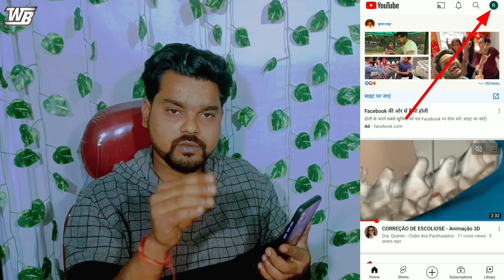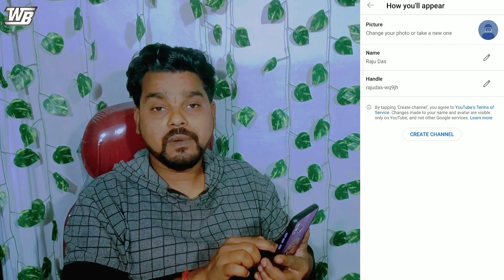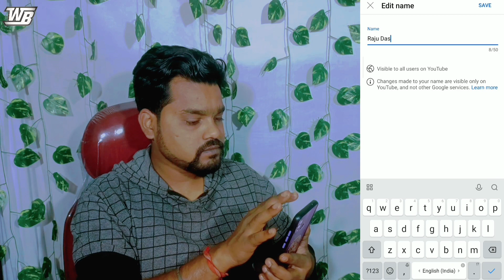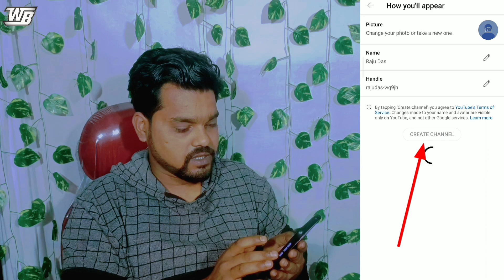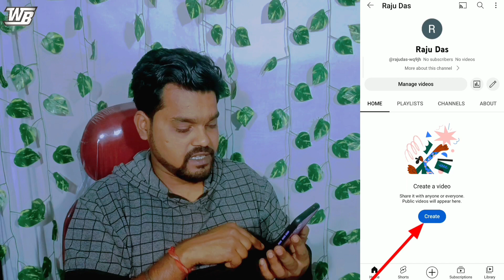Natun Youtube Channel 2023 | Youtube Notun Channel Kivabe Khulbo 2023 | Wb Boys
(1) natun youtube channel 2023
(2) youtube notun channel kivabe khulbo 2023
(3) নতুন youtube channel খোলার নিয়ম 2022
(4) 2022 সালে ইউটিউব চ্যানেল খোলার নিয়ম
(5) ইউটিউব চ্যানেল খোলার নিয়ম 2022
(6) youtube a channel kivabe khulbo
(7) ইউটিউব চ্যানেল কিভাবে খুলবো 2022
(8) ইউটিউব চ্যানেল ক্রিয়েট
(9) নতুন ইউটিউব চ্যানেল কিভাবে খুলবেন 2022
(10) নতুন ইউটিউব
(11) নিউ ইউটিউব চ্যানেল ক্রিয়েট
(12) youtube channel kivabe khulbo
(13) নতুন ইউটিউব চ্যানেল
(14) kivabe youtube channel khulbo 2022
(15) ইউটিউব এ চ্যানেল
(16) youtube channel kaise banaye bangla
(17) ইউটিউব চ্যানেল আইডিয়া ২০২২
(18) ইউটিউব চ্যানেল মনিটাইজেশন
(19) ইউটিউব চ্যানেল খুলে
(20) official youtube channel kivabe khulbo
(21) ইউটিউব চ্যানেল
(22) নতুন চ্যানেল
(23) নতুন ইউটিউব চ্যানেল কিভাবে খুলবেন 2023
(24) ইউটিউব এ চ্যানেল খোলার উপায়
(25) নতুন ইউটিউব চ্যানেল খোলা
(26) নতুন ইউটিউবার
(27) youtube মনিটাইজেশন
(28) চ্যানেল মনিটাইজেশন
(29) bangla youtube channel
(30) youtube channel khola
(31) নতুন youtube channel খোলার নিয়ম 2023
(32) youtube channel kivabe khulbo 2022 pc
(33) নতুন ইউটিউব চ্যানেল খোলার নিয়ম
(34) ইউটিউব চ্যানেল কিনতে চাই
(35) ইউটিউব চ্যানেল কিভাবে কিনব
(36) ইউটিউব চ্যানেল কিভাবে খুলে 2022